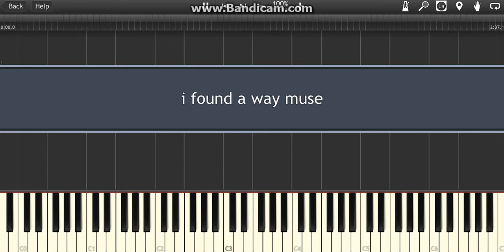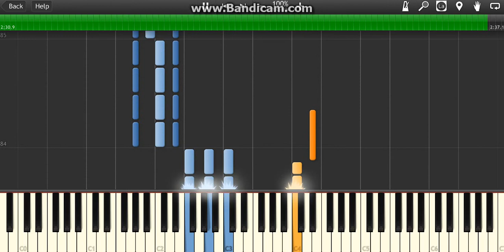Drake Bell - " I Found A Way " Piano Midi Synthesia Easy Beginner